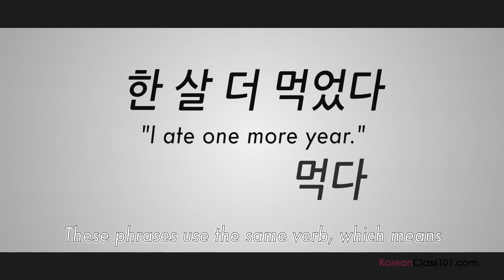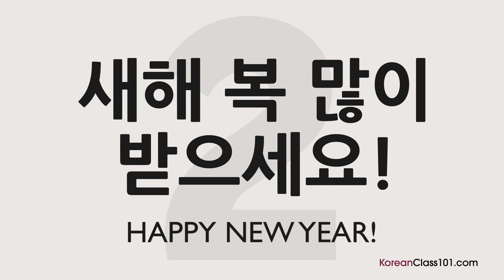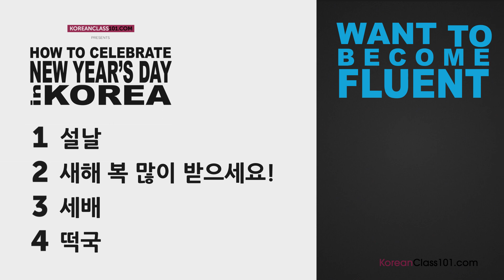How do Koreans Celebrate the New Year?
Happy New Year everyone! Learn everything you need to know about Korean Holidays with this FULL video series Join us for your dose of Korean! ↓ Check how below ↓

Step 3: Start learning Korean the fun, fast and easy way!

In this video, you'll learn all about New Year’s in Korea. You will learn how Korean people celebrate it, while building your Korean vocabulary. Visit us at KoreanClass101.com, where you will find many more entertaining Korean audio/video lessons and learning resources!